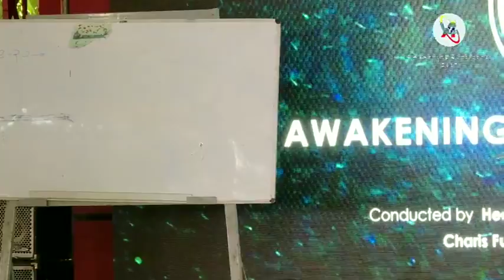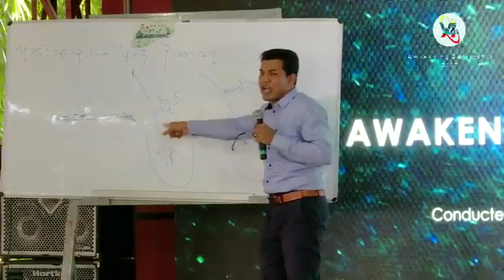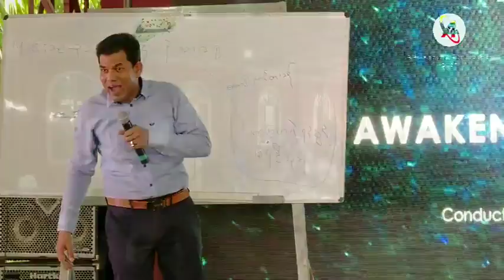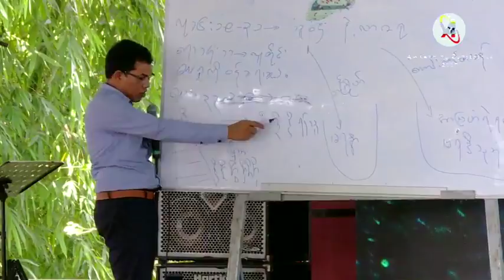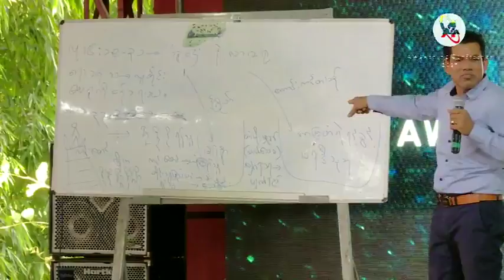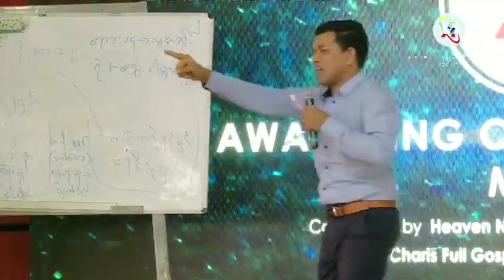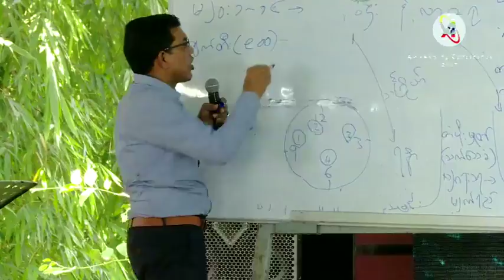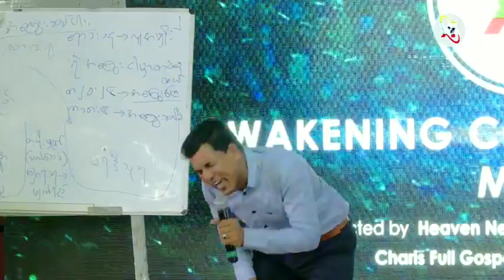Rev San Toe အေၾကြးဆပ္ပါ။ Awakening Conference Muse (2017)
Myanmar Sermon, Burmese sermon, sermon, Rev.Saw Patrick, Rev.Robin Khaing, Saya Saw John, Saya Ko Ko Maung,
Rev David Lah, rev San Toe, david lah sermon 2017, Rev San Toe 2017, Bible Study,